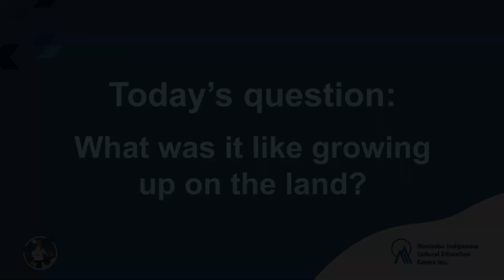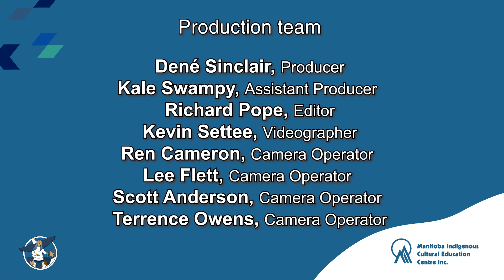Growing up on the land with Doris Young (Opaskwayak Cree Nation)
The Manitoba Indigenous Cultural Education Centre is a safe space for learning about Indigenous cultures, languages and peoples.

Elders and Knowledge Keepers in our community have shared generously through these videos to answer some of the most common questions we get asked. Topics covered include Indigenous languages, parenting, foods and survival, health, Youth, land-relationships and climate change.

This project was funded by the Manitoba Community Museums Project Support Fund

Miigwech / Ekosi for Watching